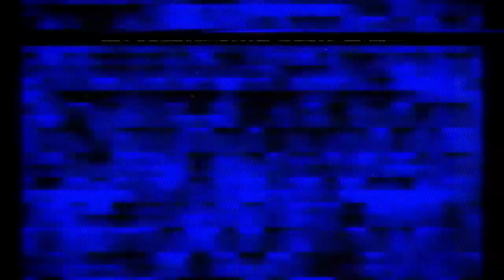(Requested) POE VHS Logo Effects (Preview 2002 Effects)